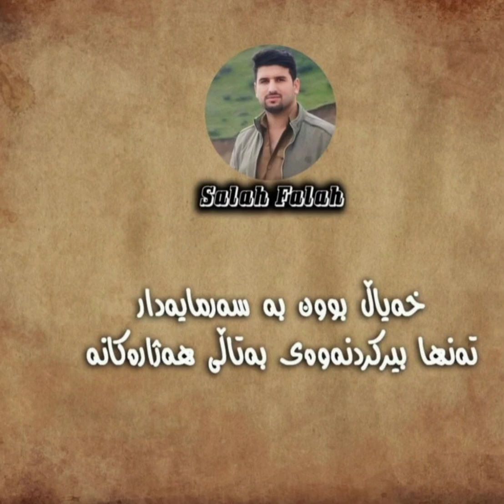وتەی ژیان .... هەندرێن کەلەکی _ handren kalaky